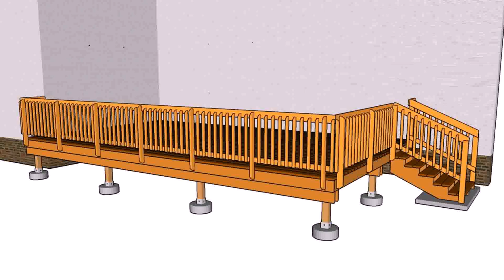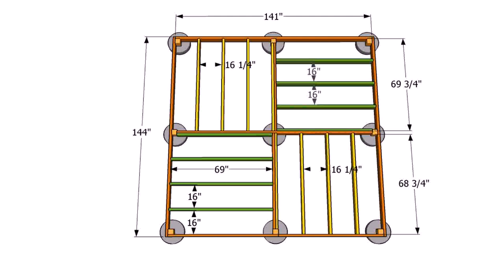How To Build A Floating Deck With Pergola